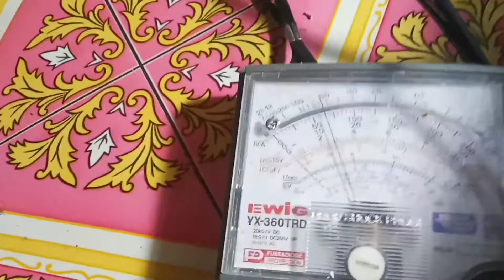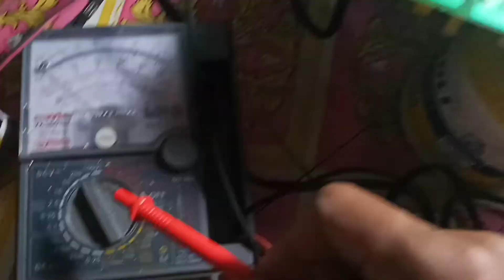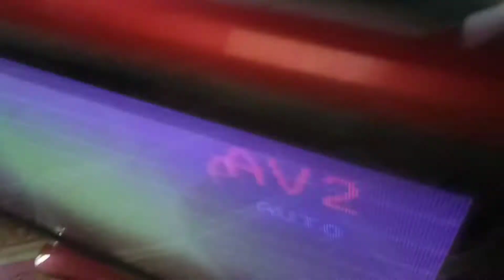service tv sanken mati total,hemat energi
trik service tv tabung mati total baik apapun merknya yang perlu diperhatikan adalah tegangan  AC harus masuk ke ke dioda sampai membentuk tegangan DC di elko ukuran 330uf 450 volt agar tegangan primer bekerja hingga sampai ke blok sekundernya.terimkasih telah menonton video reparanei elektronika dari kami.kunjugi tempat service khudus tv led👇👇👇